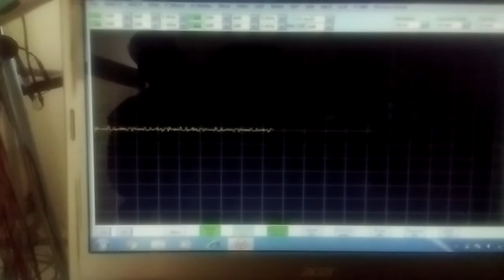MND Fasciculation By Yogesh Dabas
MND by Yogesh Dabas